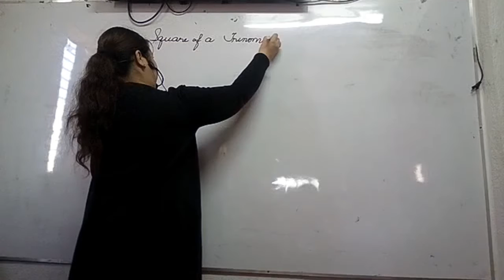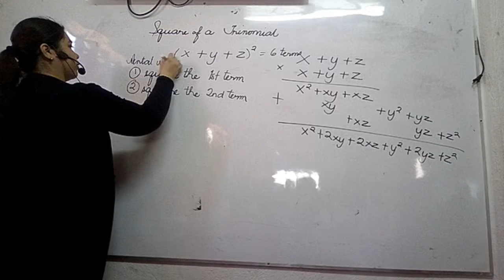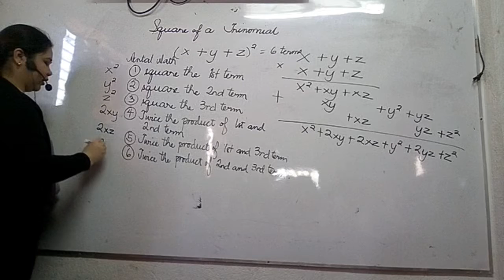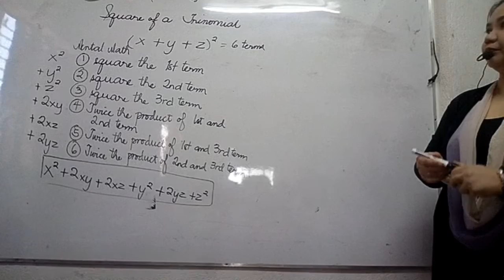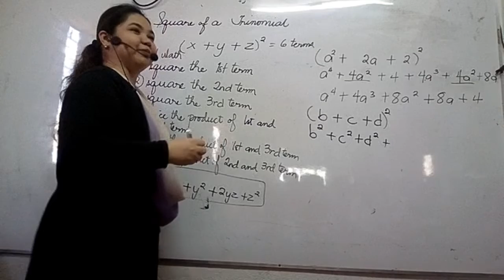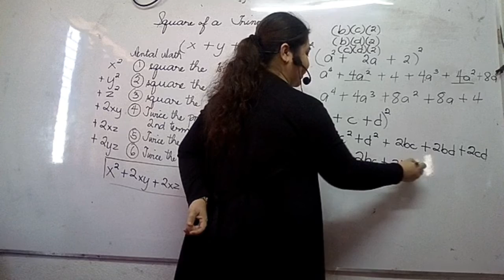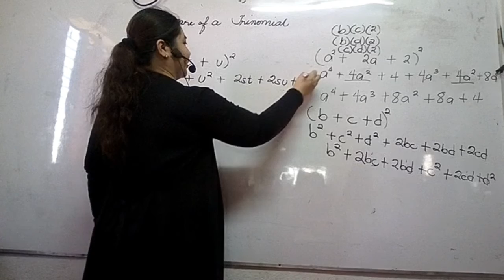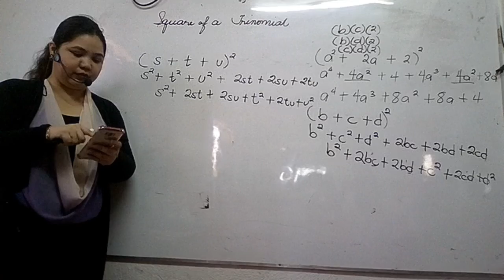Square of a Trinomial